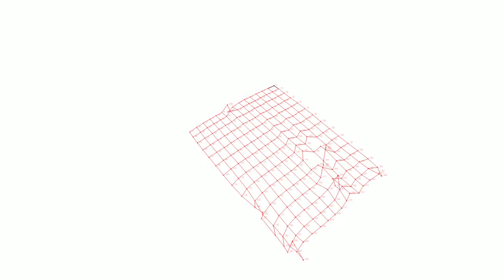Distortion of Grid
Ayaz Momin
Gsapp
Spring 10
Studio Toru Hasegawa + Mark Collins